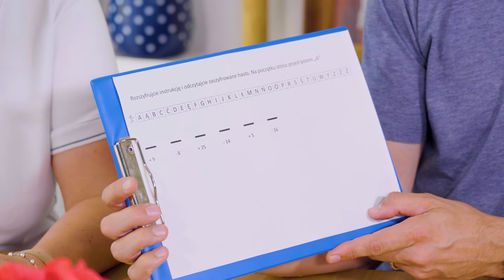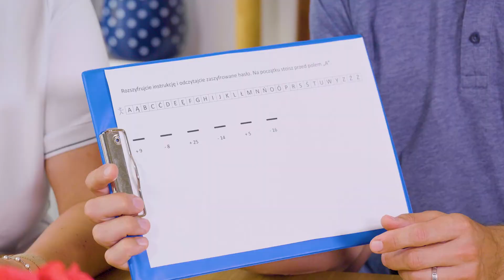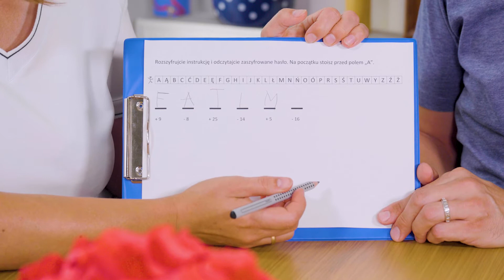Dzień 09 "Posłuszni prośbom Mamy za Różaniec chwytamy" - Rodzinne Rekolekcje Różańcowe.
Zapraszamy do udziału w Rodzinnych Rekolekcjach Różańcowych

1 – 31 października – od poniedziałku do piątku

W trakcie rekolekcji:

Będziemy wspólnie rozwiązywać nie tylko biblijne łamigłówki
Poznamy Sanktuaria Maryjne w Polsce i na świecie
Wykonamy łatwiejsze i trudniejsze prace plastyczne, które będą nas zachęcały do modlitwy
Zgłębimy tajemnice Różańca Świętego
Zadbamy o wspólną rodzinną modlitwę różańcową